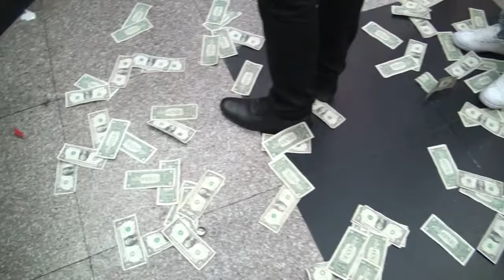VESKO 3 STIP SAMPIJON